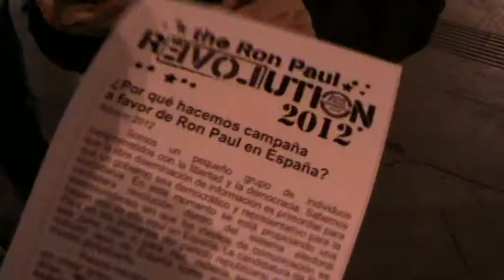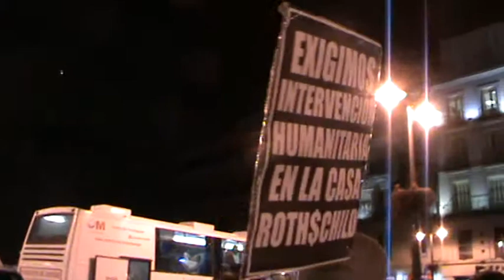Indignados del PP Plaza del Sol Madrid "donde está, no se ve, el Ron Paul, del PP"